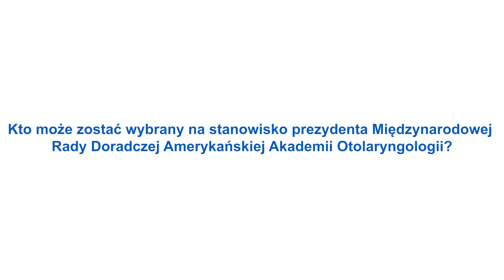Pierwszy Polak we władzach instytutu w USA - prof. Piotr H. Skarżyński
prof. Piotr H. Skarżyński ze Światowego Centrum Słuchu w
Kajetanach